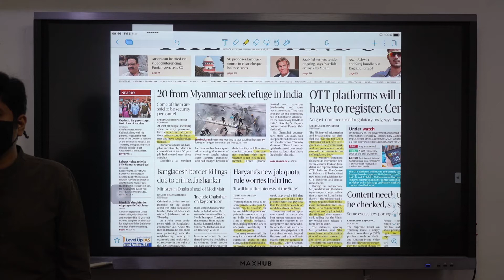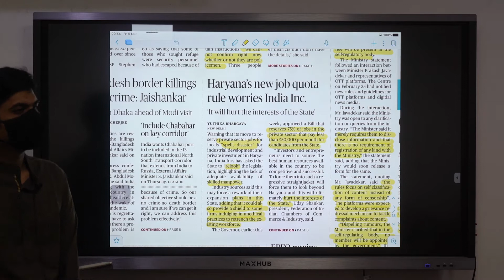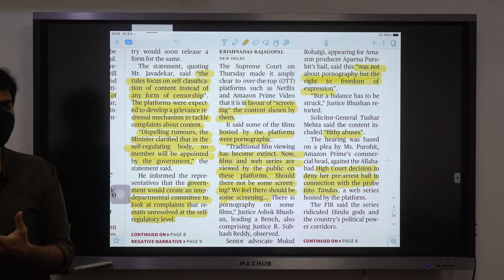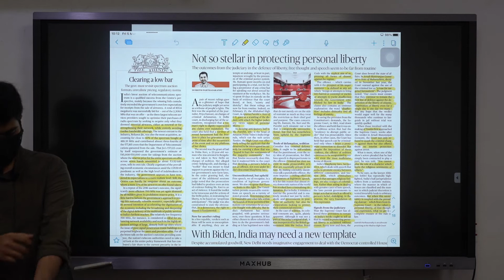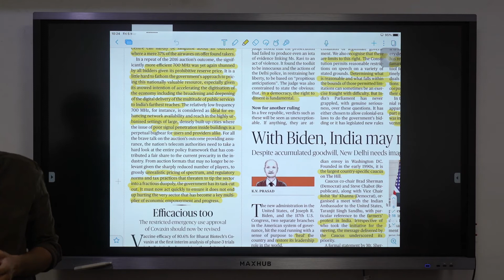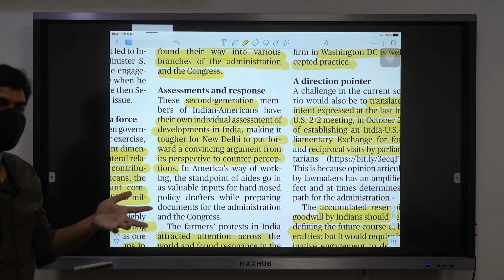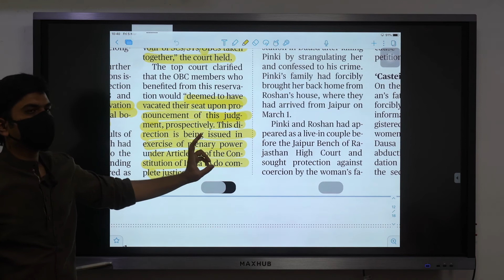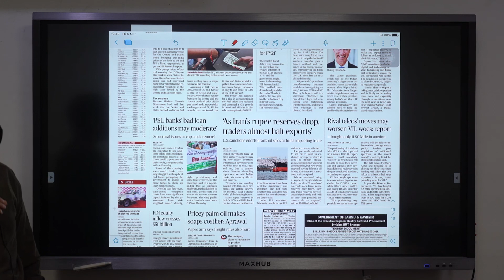DNA | MAR 05,2021 | DHANWANTARI IAS